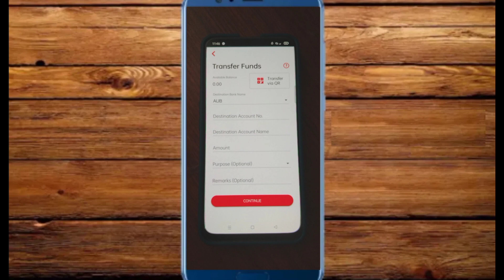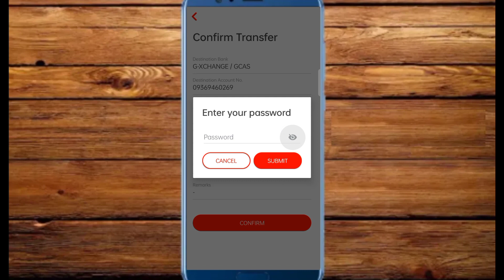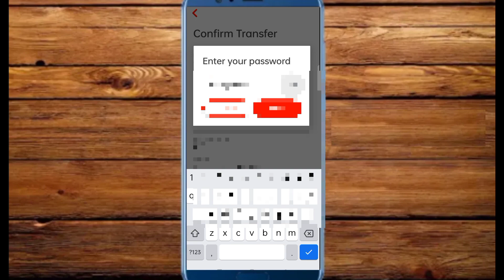HOW TO TRANSFER FUNDS FROM HELLO MONEY TO GCASH | HELLO MONEY TO GCASH 2023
how to transfer funds hello money to gcash account,
how to transfer money from hello money to gcash,
how to send money from hello money to gcash,
how to transfer hello money to gcash,
how to transfer funds hello money to gcash account access,
how to transfer funds hello money to gcash account activity,
how to transfer funds hello money to gcash account app,
how to transfer funds hello money to gcash account after,
how to transfer funds hello money to gcash account balance,
how to transfer funds hello money to gcash account bank,
how to transfer funds hello money to gcash account cash,
how to transfer money from bank to gcash account,
how to transfer funds hello money to gcash account help,
hello money to gcash,
how to transfer funds hello money to gcash account login
paano matransfer pera sa hello money to gcash,
paano mag transfer ng pera sa hello money to gcash,
paano mag transfer pera sa hello money to gcash apk,
paano mag transfer pera sa hello money to gcash app,
paano mag transfer pera sa hello money to gcash account,
paano matransfer pera sa hello money to gcash air,
how to transfer money from gcash to hello money,
how to transfer gcash to hello money,
paano mag transfer pera sa hello money to gcash benefits,
paano matransfer pera sa hello money to gcash business,
paano matransfer pera sa hello money to gcash bank,
paano matransfer pera sa hello money to gcash bag,
paano matransfer pera sa hello money to gcash base,
hello money transfer to gcash,
paano mag transfer pera sa hello money to gcash card,
paano matransfer pera sa hello money to gcash cover,
paano matransfer pera sa hello money to gcash can,
paano mag transfer pera sa hello money to gcash download,
paano matransfer pera sa hello money to gcash demo,
paano matransfer pera sa hello money to gcash direct,
paano matransfer pera sa hello money to gcash elite
transfer hello money to gcash account,
transfer hello money to gcash account access,
transfer hello money to gcash account activity,
transfer hello money to gcash account app,
transfer hello money to gcash account and routing number,
transfer hello money to gcash account account,
transfer hello money to gcash account balance